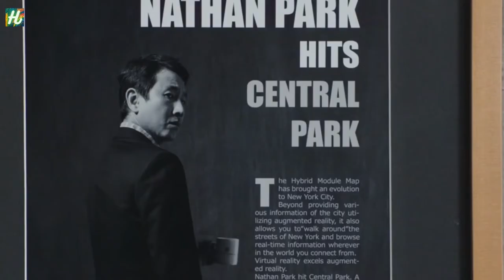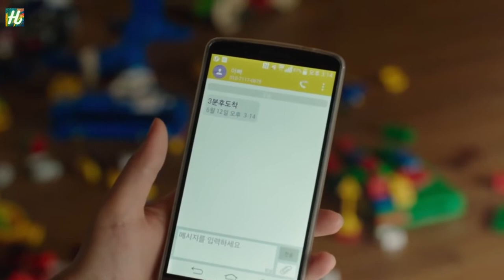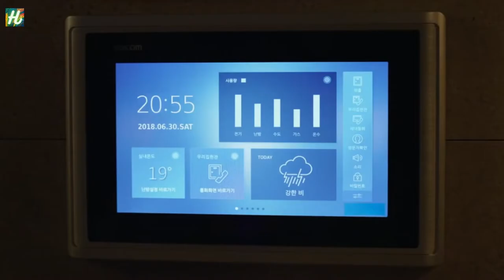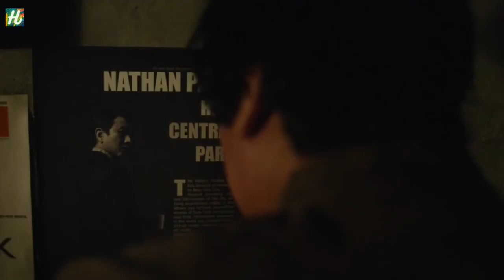Parasite || Movie Story Explained In Hindi/Urdu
Movie: Parasite (2019)
Categories: Thriller/Comedy
Story:
The Kim family—father Ki-taek, mother Chung-sook, daughter Ki-jung, and son Ki-woo—live in a small semi-basement apartment (banjiha), have low-paying temporary jobs folding pizza boxes, and struggle to make ends meet. University student Min-hyuk, a friend of Ki-woo's, gives the family a scholar's rock meant to promise wealth. Leaving to study abroad and knowing his friend needs the income, he suggests that Ki-woo pose as a university student to take over his job as an English tutor for the daughter of the wealthy Park family, Da-hye. Ki-woo, presenting himself as a Yonsei University student, is subsequently hired by the Parks.

The Kim family schemes to get each member of the family a job by posing as unrelated and highly qualified workers to become servants of the Parks. Ki-jung poses as "Jessica" and, using Ki-Woo as a reference, becomes an art therapist to the Parks' young son, Da-song. Ki-jung frames Yoon, Mr Park's chauffeur, for having sex in the car, then recommends Ki-taek to replace him. Finally, Chung-sook takes over as the Parks' housekeeper after the Kims exploit the peach allergy of the long-time housekeeper, Moon-gwang, to convince Mrs Park that she has tuberculosis. Ki-woo begins a secret romantic relationship with Da-hye.